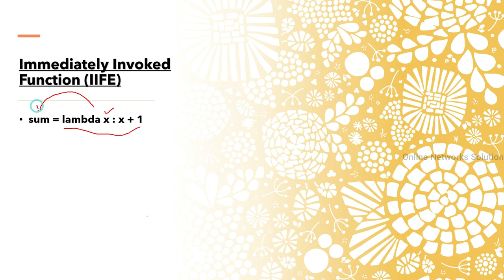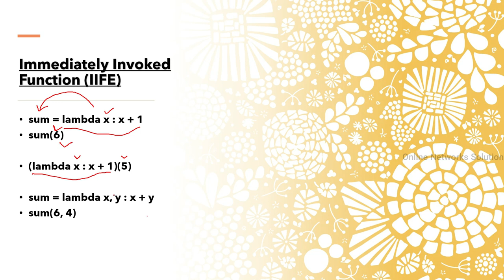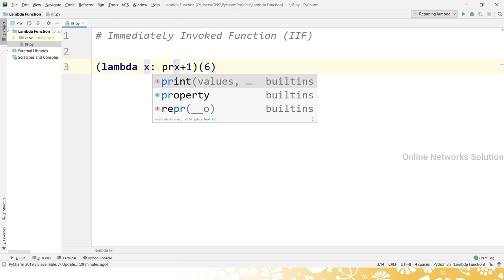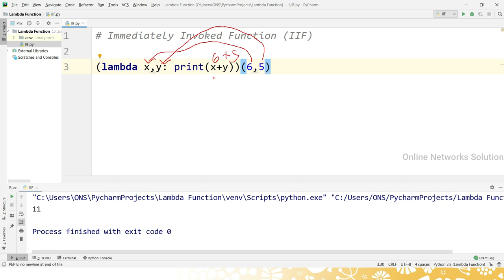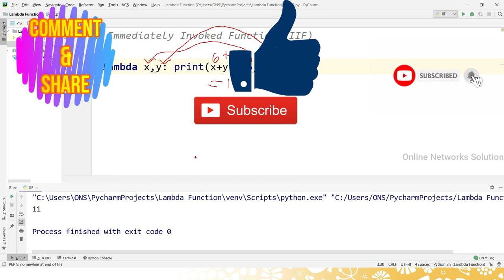Immediately Invoked Function Expression in Python || Tutorial - 48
In this video we will learn Returning Lambda Function from a Function in Python.